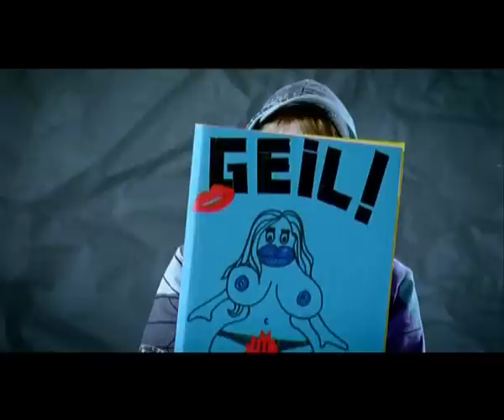Fräulein Wunder - Wenn ich ein Junge wär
Du willst schon vorab ins Album reinhören? Trag dich auf der Homepage für den Newsletter ein und höre jetzt schon 5 Songs!